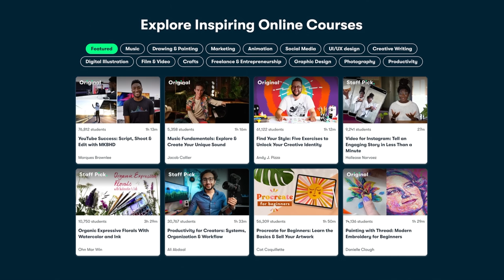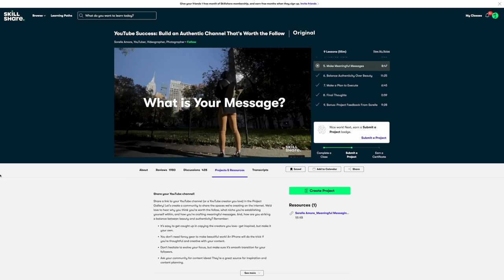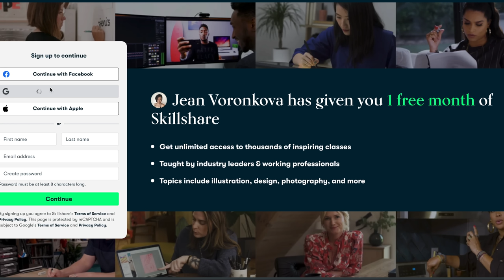Retired at 38: 5 strong reasons to retire as soon as you can (Retirement Planning)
5 big advantages to retiring as soon as possible that you want to consider.

0:00 - highlights & background
1:07 - #1
2:53 - #2 Intuitive Living
4:45 - #3
8:14 - #4
10:21 - #5 (controversial)

In the US?

Thank you all for all the 💕 & interest. We try our best to respond to each one of you BUT I would NEVER message you to ask for money or "investments" or leave my personal number out there online. PLEASE BE WARY of the impersonators/scammers👹 in the comments pretending to be me and do not fall for their scams!

All thoughts and opinions are my own. This does not cost you extra. You can also purchase from the brand’s websites so don’t feel obliged to use my link if you don’t want to. I appreciate your support!